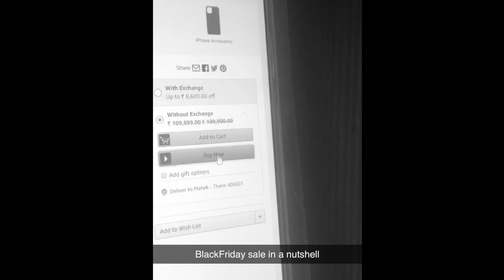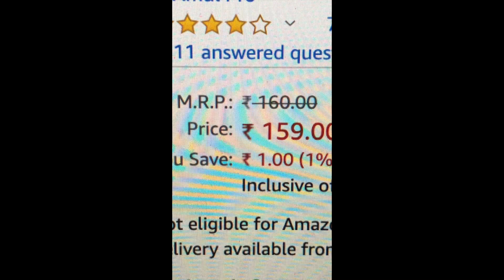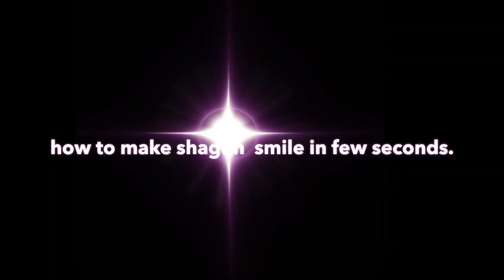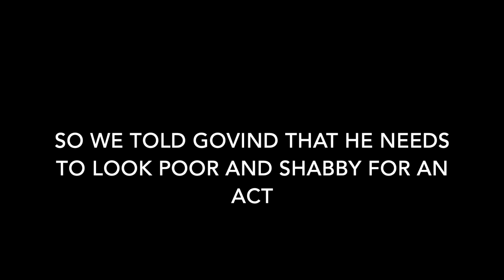Random Vlog-WHEN YOU RUN OUT OF IDEAS VLOG 1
Hey! ,This Video is a Compilation of random videos i found on my phone
Videos of 2019 .Happy New Year ! I haven't posted since new year, missed ya hoes and bitches
MORE TO COME DUNNO WHEN THO HUEHUEHUE